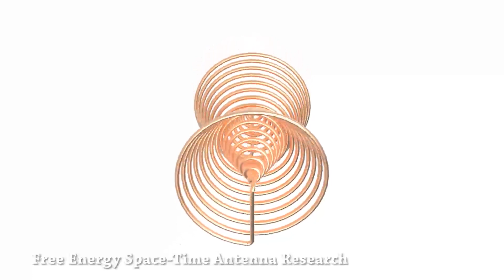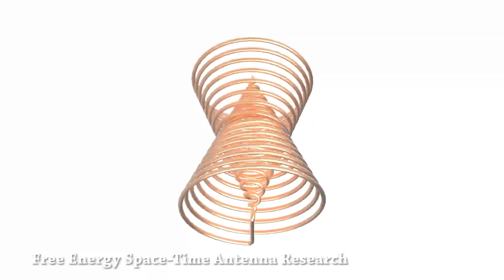GALACTIC FEDERATION OF LIGHT SEPTEMBER 2015